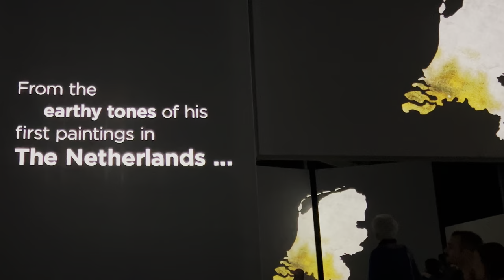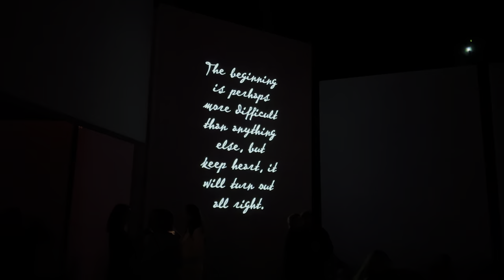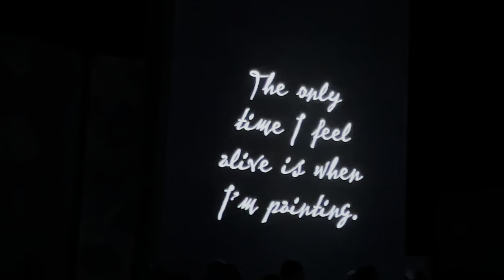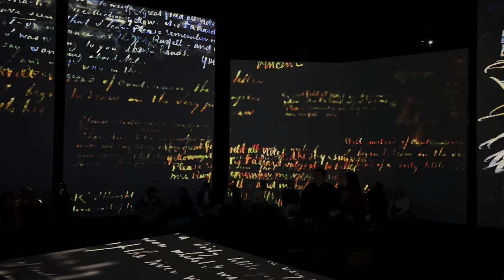Van Gogh Alive Perth, Western Australia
We check up the Van Gogh Alive Exhibition which is currently on now in Perth, Western Australia.  Make sure you check it out when it comes to a city near you.  What a way to make Van Gogh’s beautiful art come to life.  You are totally immersed and surrounded by his works which gives you a totally different perspective to viewing in a traditional gallery.